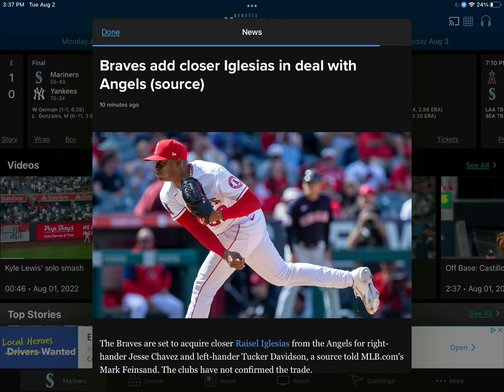Braves trade for Raisel Iglesias!